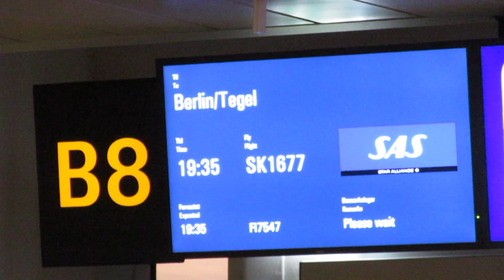Last day in Sweden and finally going Home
We had our last day in Sweden and then finally traveled home :)

In This Vlog:
Annika and Marco have been married for 1 year!